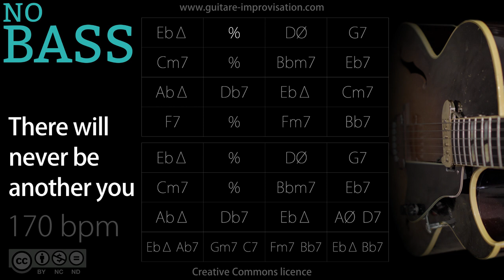There Will Never Be Another You _ NO BASS (Jazz/Swing feel) 170 bpm : Backing Track